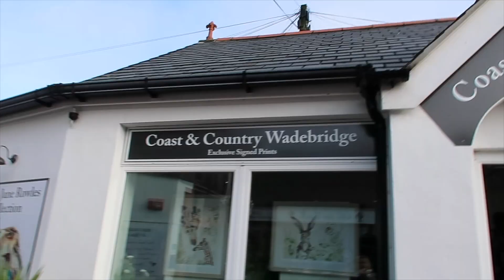Travel Vlog: Padstow, Cornwall Mini Break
Hello!  We recently spent a couple of days in Padstow in Cornwall, and despite the very January-ish weather, we had a fabulous time.  I hope you enjoy the video.

Links mentioned:

OTHER PLACES TO FIND ME ONLINE:

More Mrs M - Caroline Unfiltered - my subscription channel - more over 50 lifestyle videos and vlogs, and some more personal/family related stuff.

If you purchase something using one of these links, I make a small percentage from that sale. This doesn't affect my opinions.

Any paid for advertisements I do, I will include AD in the video title and you will see 'paid promotion' written on the screen during the first 20 seconds of the video.. An AD means I have been paid by a brand to talk specifically about a product or service. I only work with brands I genuinely like and would recommend.